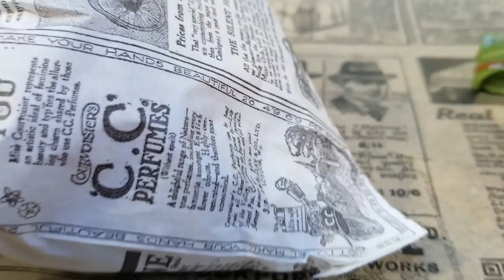The Strange Sensation of Losing Your Identity Abroad - [Living Abroad Alone]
A French Friday about the strange sensation of losing/redefining your identity while living abroad. and then find me on the internet in all of the usual spots

What's it like to live in Paris? While it's different in many ways from the other places I've lived, some of the struggles with identity and a sense of belonging are very much the same.